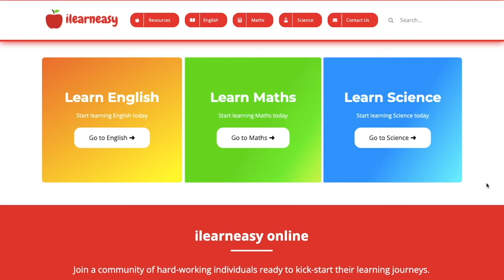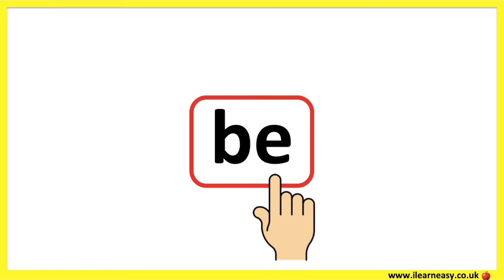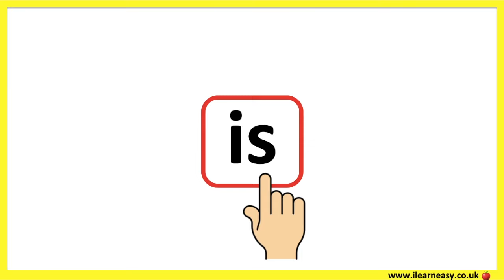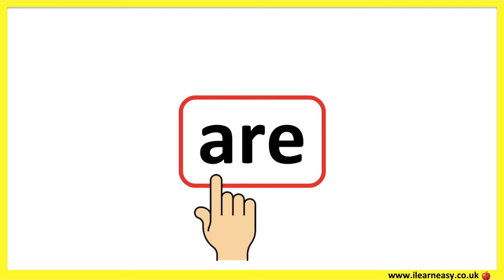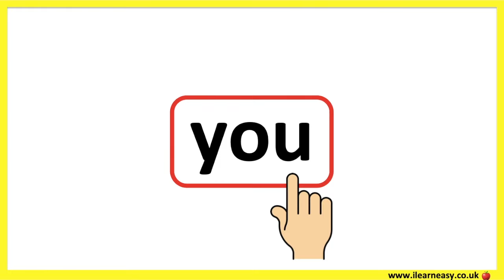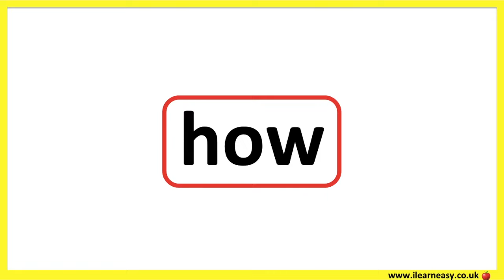Sight words 1 🤔 | Phonics lesson | Learn with examples